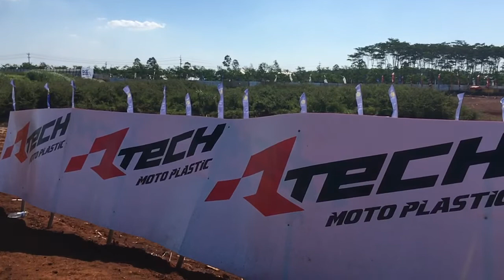HM 18MXGP Asia 金曜日会場到着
HYPER MXING